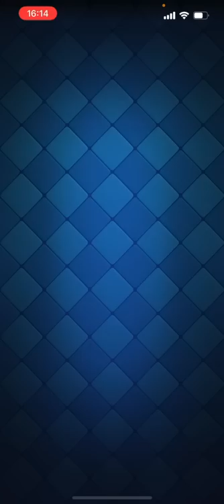【クラロワ】2.1ドリルミラー使ってみたwww